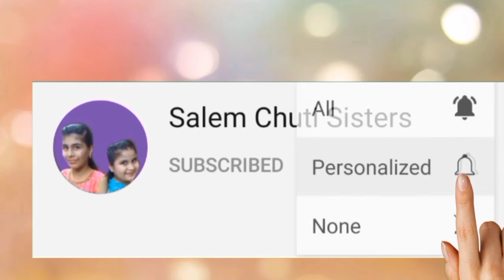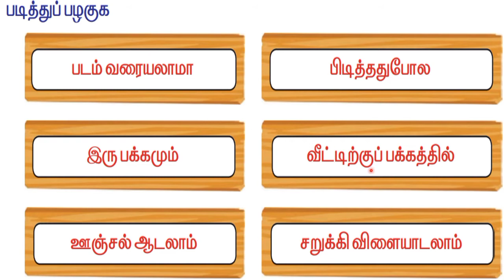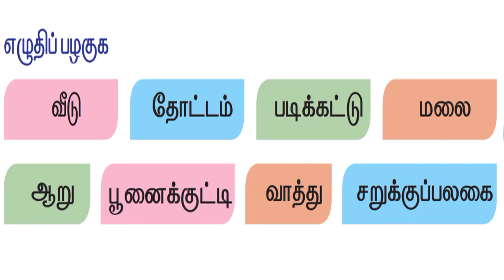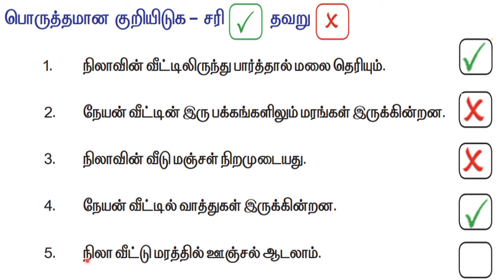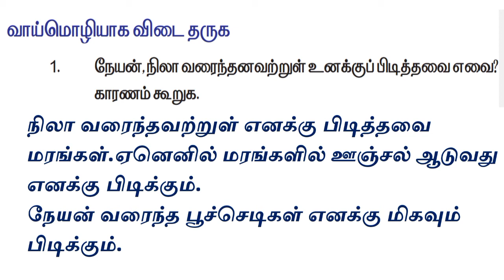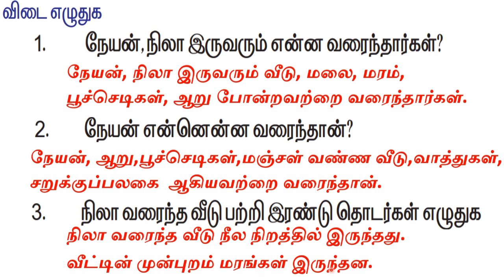என் கற்பனையில்../ அலகு 6/ புத்தகப்பயிற்சி /2ம் வகுப்பு /தமிழ் / முதல் பருவம்/ En karpanaiyil book ex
2ம் வகுப்பு
   தமிழ்
     முதல் பருவம்
       அலகு -6
          என் கற்பனையில்..
              புத்தகப்பயிற்சி

                           கணக்கு

முதல் பருவத்திற்கான காணொளிகள் ஒன்று முதல் ஆறாம் வகுப்பு வரை அனைத்து பாடங்களுக்கும் விரைவில் நமது சேனலில் பதிவேற்றம் செய்யப்படும், என்பதை மகிழ்வுடன் தெரிவித்துக் கொள்கிறோம்.

நீங்கள் தரும் ஆதரவிற்கு நன்றிகள் பல.